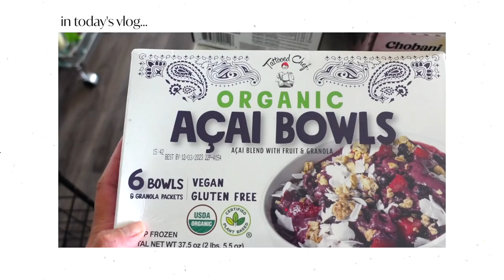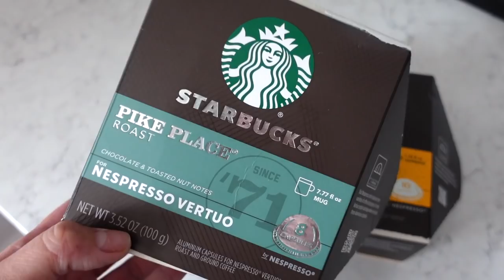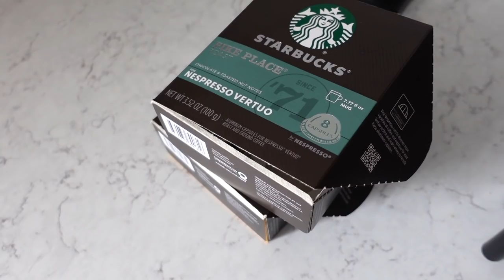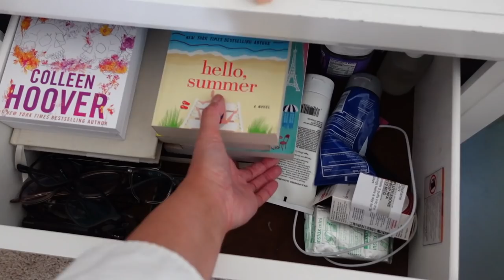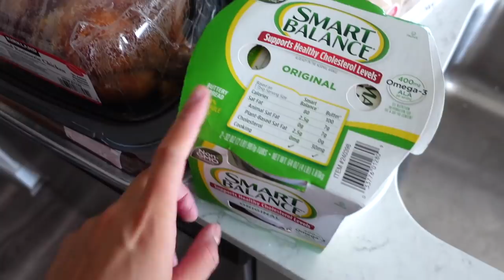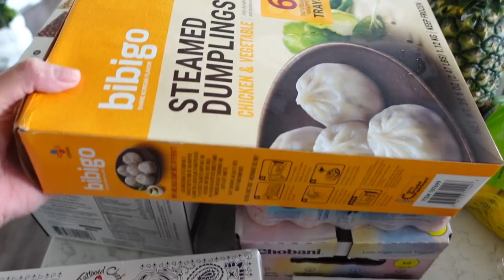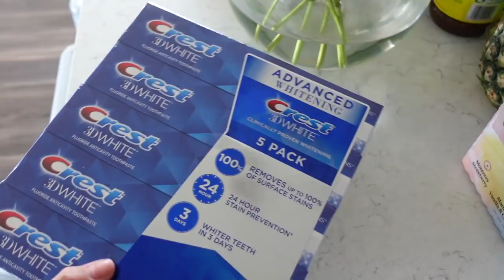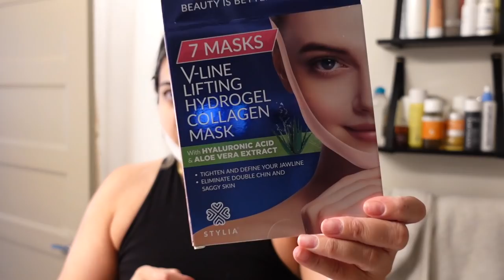COSTCO RESTOCK + CAR WASH/RUNNING ERRANDS + TRY ON HAULS | Day In My Life Vlog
[ LINKS MENTIONED ] :

Chin masks
Burberry glasses

ASOS
Pink dress (size 8)
Jeans: (size 10)
Slip skirt (size 8)
White maxi dress (size 6)
Tan pants (size 8)